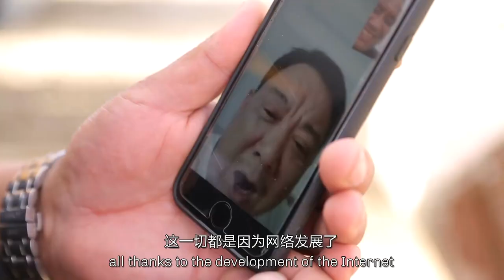Xinjiang, My Home | Machinery company owner finds opportunities in urban development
Rapid urban development has brought about better living conditions for residents in Hotan in Xinjiang, China. The renovations have also created opportunities for businessmen like Samat.